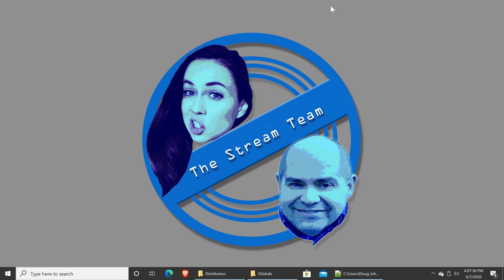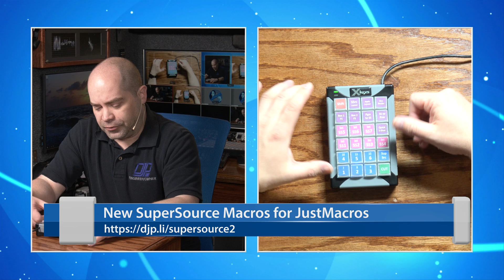Animated ATEM SuperSource PiP Transitions (version 2)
Since my release of the first version of my SuperSource animation scripts based on JustMacros and the X-Keys controllers, I've made enough improvements that essentially none of the original code still exists. I've added more layouts and considerably more functionality, particularly in areas that make it easier to use in the heat of the moment of a live production.  In this video I'll demonstrate the changes.  In a future video I'll show how to modify the code to add your own layouts.

These scripts work with ATEM Mini Extreme, 2 M/E Production Studio 4K, 4 M/E Broadcast Studio 4K, and Constellation switchers. The ATEM Mini Standard/Pro, Television Studio, and Production Studio 4K switchers do not have the required SuperSource feature.